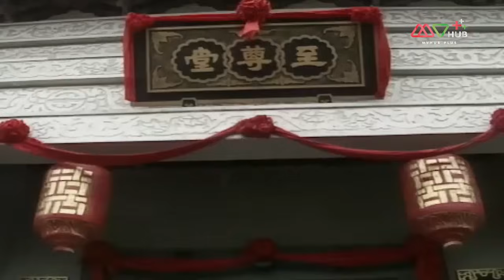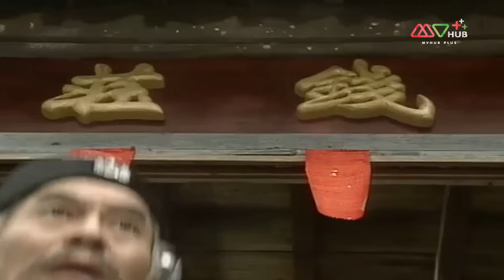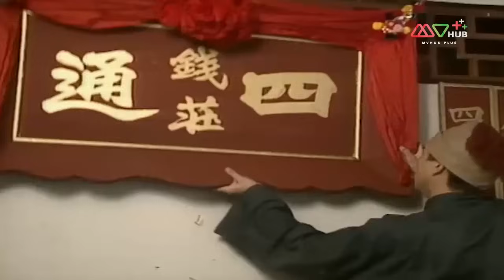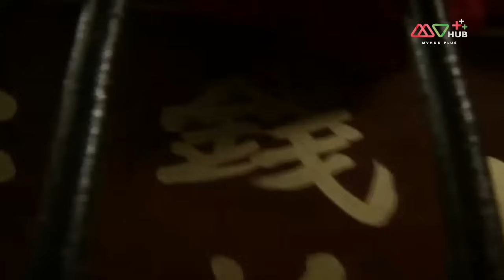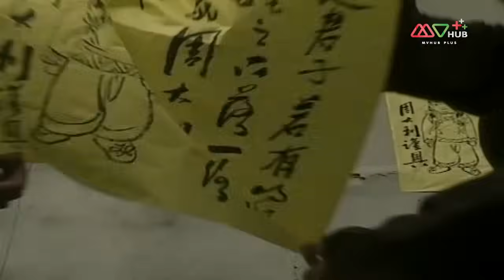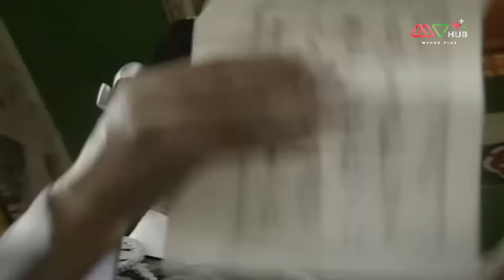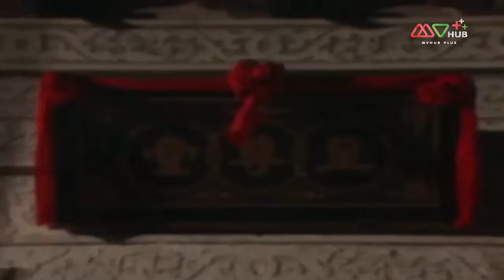TVB หนังศิลปะการต่อสู้ | ดาวฟ้าประกาศิต [พากย์ไทย] EP.1-4 | ดูหนังมาราธอน | TVB Thailand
ดาวฟ้าประกาศิต ซีรี่ส์จีนกำลังภายในแนวใหม่ที่ฉีกแนวเดิมโดยสิ้นเชิง เรื่องราวของ ซีทั่น เด็กน้อยที่ใครๆมองว่าเป็นผู้นำโชคร้ายมาสู่หมู่บ้านจนต้องถูกขับออกไปเขาต้องออกเผชิญโชคชะตาภายนอกโลกกว้างแต่เพียงลำพัง จนมาได้พบกับเพื่อนรักชื่อ หลงไจ้เทียน หากทว่าเพื่อนคนนี้ทนต่อความยากจนไม่ไหว กระโจนสู่ทางสายบาป ทั้งปล้น จี้ และฆ่าผู้คน...ในขณะที่ ซีทั่น ยังดำรงความดีของตนเอาไว้ จนได้มารู้จักกับซิฉูฉู่ชักชวนเข้าเป็นสมาชิกพรรคเซียวเหยา และมีชื่อเสียงโด่งดังจนเพื่อนเก่าไจ้เทียนอิจฉา แม้จะวางแผนร้ายกาจอย่างไร ความดีที่ทำไว้ก็ทำให้ ซีทั่น เป็นวีรบุรุษของยุทธภพที่ไม่มีผู้ใดลบล้างได้
นักแสดงนำ : เวิ้นเจ้าหลุน, โจวฮุ่ยหมิ่น, เหมยเสี่ยวฮุ่ย, ซุยเจียเป่า, หูเยี่ยซัน, หลี่โหย่วฮุย